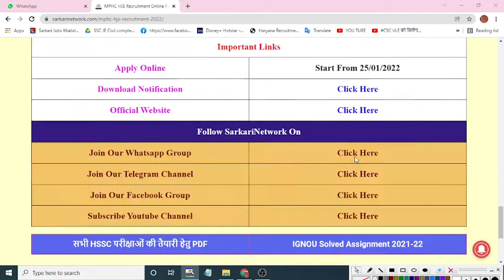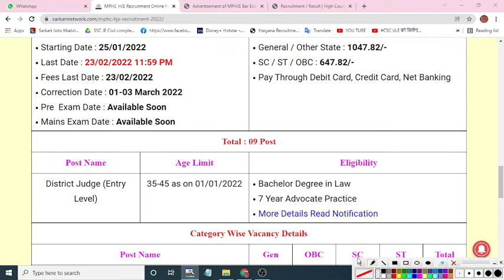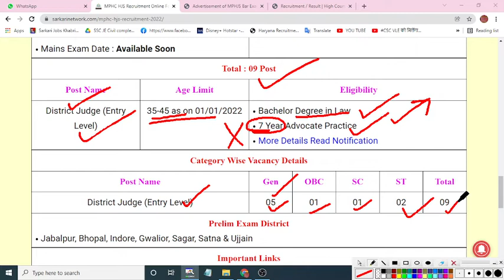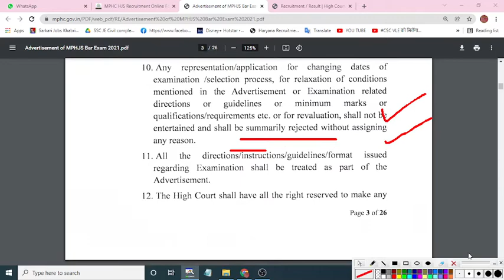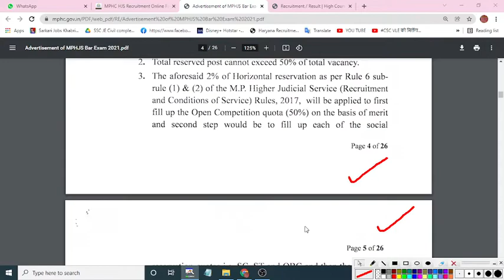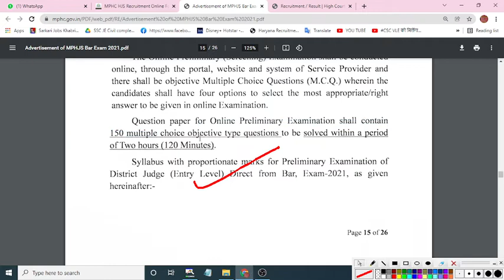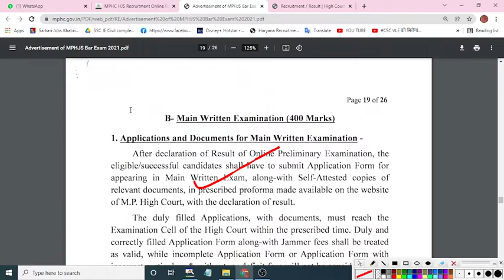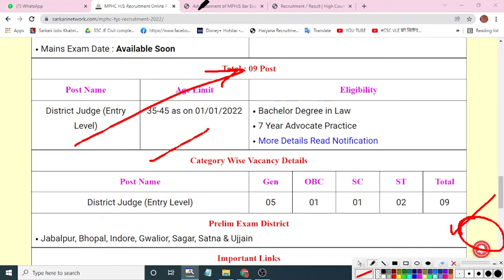MP High Court Civil Judge Junior Division Online Form 2021 | MP High Court Civil Judge Vacancy 2022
MP High Court Civil Judge Junior Division Online Form 2021 | Mp High Court Civil Judge Recruitment 2022 MPHC Vacancy